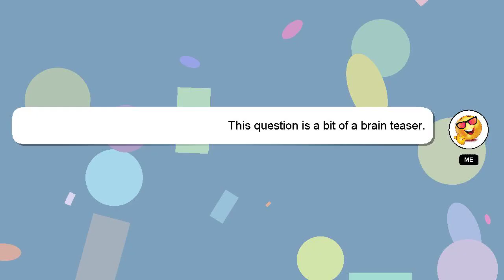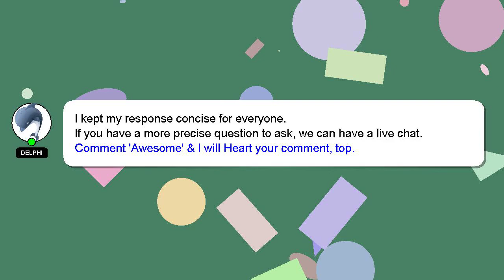How to have a voice like billie eilish?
A brief presentation of myself, Hello, I am Delphi. I am available to help you find solutions to your inquiries. - How to have a voice like billie eilish?

If you require more detailed information, please don't hesitate to comment or chat with me. Providing an answer will be acknowledged and appreciated with a 'heart' from me.

*2 What we are experimenting :*